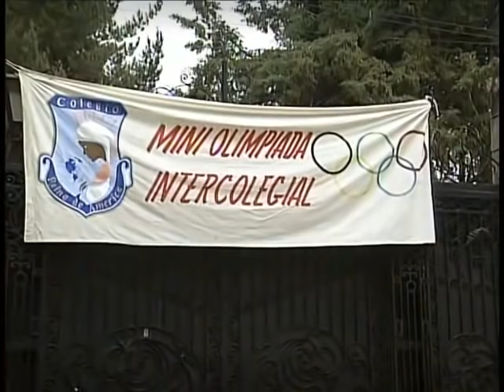Carita de Angel Capítulo 75 Parte 1